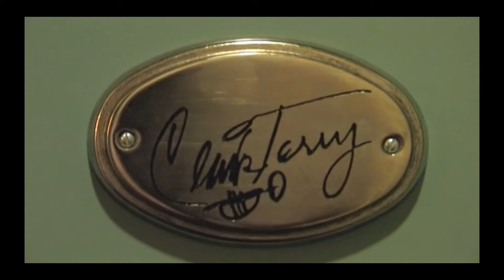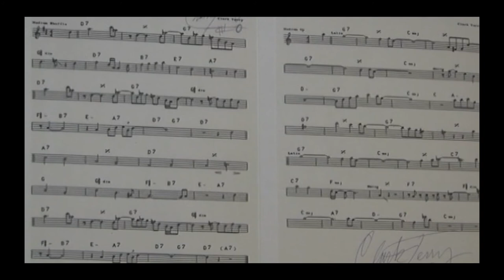CLARK TERRY JUNIORSUITE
Er war einer der wichtigsten Jazztrompeter in der Jazzgeschichte Obendrein agierte er als Flügelhornspieler, Bandleader und Komponist. Sein warmer Ton und seine Fähigkeit, nur mit dem Lippenansatz (also ohne Ventile) zahlreiche Artikulationsnuancen zu erreichen, beeinflussten Miles Davis und darüber zahlreiche weitere Trompeter. Clark Terry war ein enger Freund von Hans Zurbrügg und Marianne Gauer-Zurbrügg.

Ausgestattet mit ganz persönlichen Gegenständen des Jazztrompeters bietet diese Suite ein einmaliges Erlebnis. Clark Terry hat die Gegenstände für seine Suite selber ausgelesen wie zum Beispiel sein eigenes Gemälde, signierte Musiknoten, Fotos mit Bill Clinton , Ella Fitzgerald und viele glückliche Aufnahmen während dem Internationalen Jazzfestival Bern.

Erdgeschoss, Blick ins Grüne, 40 m², Vorraum, Double Twin Bett, Badewanne, separate Dusche, (Suite eignet sich auch für 2 Zusatzbetten).